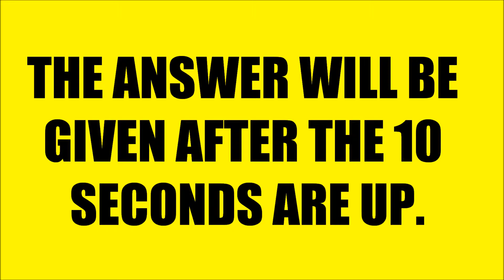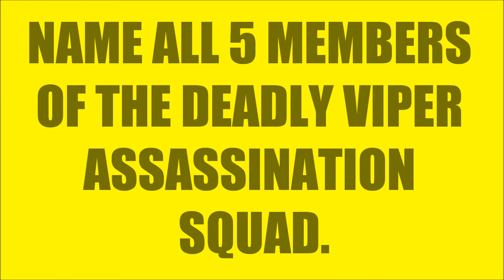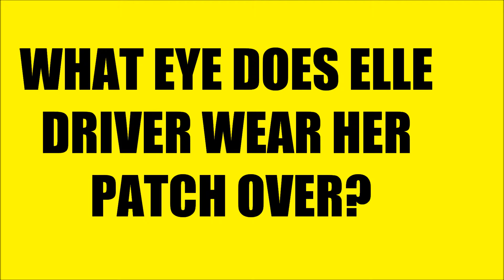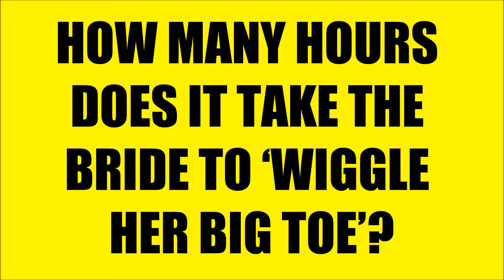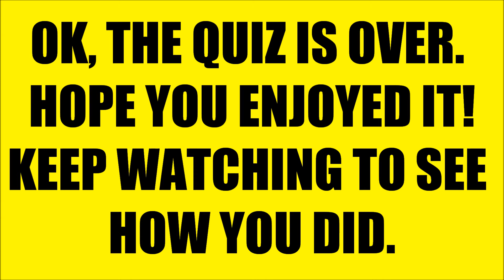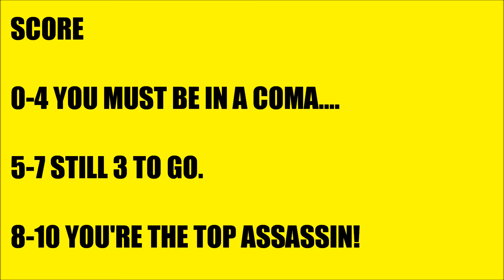Kill Bill Volume 1 Quiz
Well today's quiz is Kill Bill Vol 1, a pretty alright film in my opinion. See if you can get the answers right and if you haven't yet seen it, well spare a couple of hours and watch it!